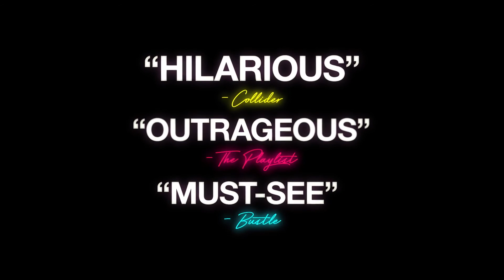Ingrid Goes West Review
Our review of the movie Ingrid Goes West starring Aubrey Plaza, Elizabeth Olsen, O'Shea Jackson Jr..

An unhinged social media stalker moves to LA and insinuates herself into the life of an Instagram star.